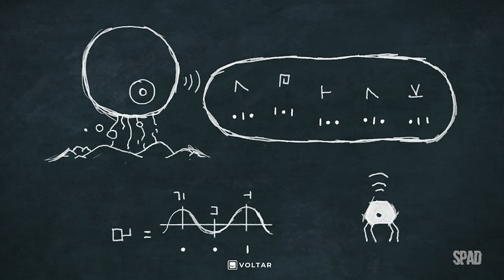PLANET OF LANA (Gameplay em Português) #07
TÍTULO: Planet of Lana
GÊNERO: Ação, Aventura, Indie
DESENVOLVEDOR: Wishfully
DISTRIBUIDORA: Thunderful Publishing
DATA DE LANÇAMENTO: 2023